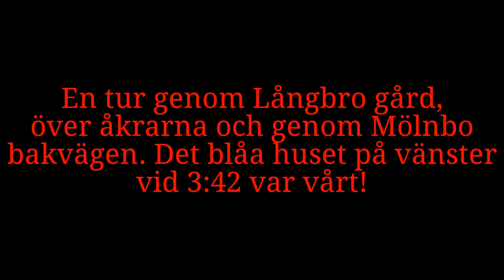Part 3 - Through Långbro farm, via the fields, entering Mölnbo - with Aprilia Caponord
Del 3. En tur genom Långbro gård, via bakvägen in i Mölnbo. Det blå huset på vänster sida vid 3:42 bodde vi i tidigare. Mysigt och lugnt och naturen inpå knutarna. Ett par minuter till pendeltåget! Mycket fina grusvägar över Snorp mot Järna :o)

Part 3 - Through Långbro farm, via the fields, entering the village of Mölnbo. I justed to live in the blue house on left hand at 3:42. Very calm and peaceful place, with the big forest nearby! Also very fine dirt roads leading to the city of Järna via Snorp and Billsta.